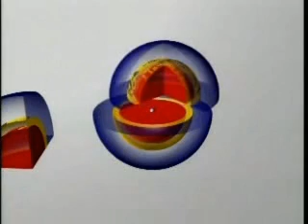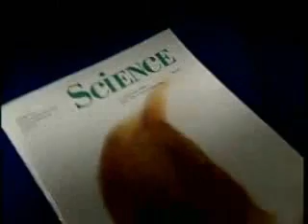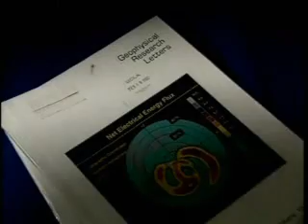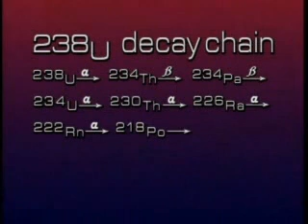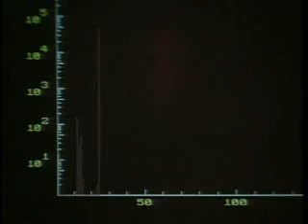Evolution Theory Proven False by Scientific Observation - Science and Evidence For Creation - 1 / 3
Evolution Theory Proven False by Scientific Observation -
Science and Evidence For Creation - 1 / 3

By Dr. Robert Gentry
Earth Science Associates
P.O.Box 12067